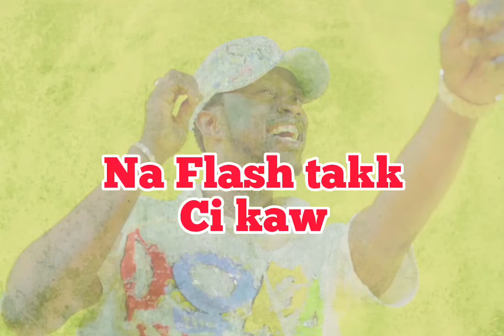Bass Thioug | New single 1 2 3 4